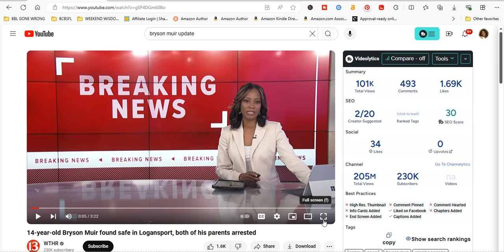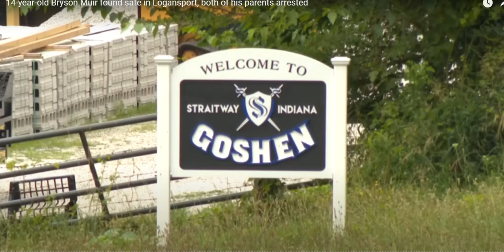🤦🏾‍♀️ BRYSON MUIR FOUND SAFE TROUBLING NEWS UPDATE PARENTS JAILED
Hey everyone, in this video, I discuss a recent news story involving the arrest of Bryson Muir's parents, Kristen and Daniel Muir. The parents are facing serious charges, and there are concerns about the child's well-being. I share my observations and thoughts on the situation, highlighting the importance of child safety and cooperation with authorities. No action requested from viewers.

CHAPTERS:
00:00 Introduction
02:52 Parents' Arrest
06:14 Police Search
08:15 CPS Involvement
11:16 Concerns About Abuse
13:48 Child's Custody

Hello to my beautiful, crowned jewels👑👑👑

👑 / ucadnkncwgfwwjhadr3pk0cw
sub_confirmation=1
**COMING SOON! UNDER CONSTRUCTION UNDER CONSTRUCTION

// LINKS
Learn more about me Monique and find resources to build your online business:
// MAIL
Progressive Enterprises
2451 Cumberland Parkway SE
Suite 3221

 / the

Outro/ Beat Created by:

*What I use to record my videos*:
Camera -
Lens -

Computer - :
Second Monitor:

Lighting -

Microphone -

Accessories
Macro Keyboard -
Fan:

 / ucadnkncwgfwwjhadr3pk0cw
sub_confirmation=1

Don't forget to take care of yourself and Your Health Organic Herbs and 100% Pure Essentail Oils:

⭐⭐⭐⭐⭐CONTENT CREATORS:

✅Below are links for TUBE BUDDY help for content creators

✅Below are links for LAPEL MICROPHONE